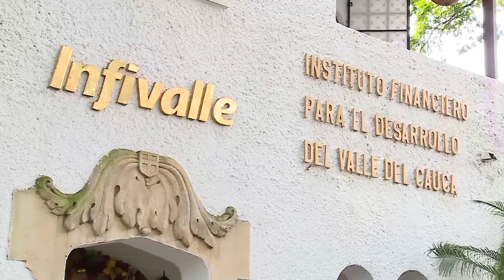Formación para niñas y maestros de comunidades afro e indígenas